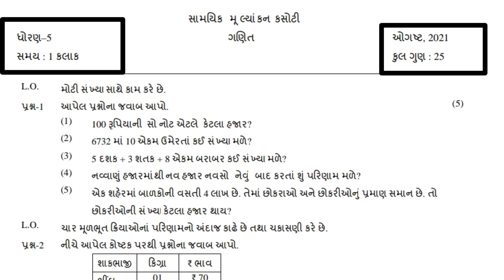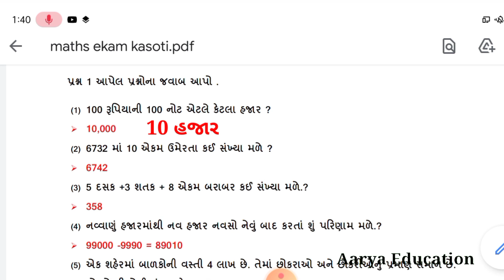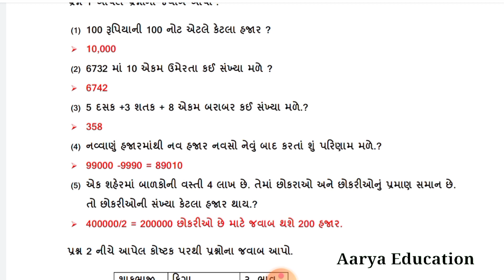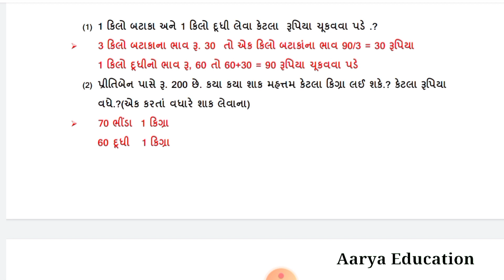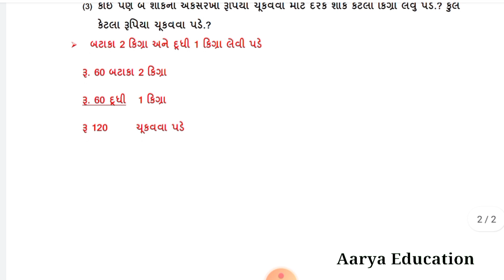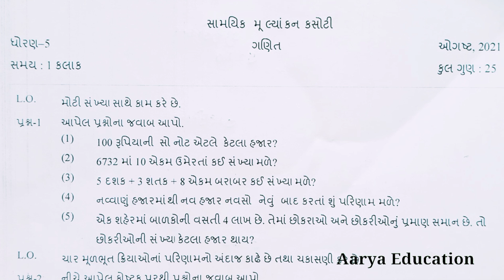Dhoran 5 ganit ekam kasoti august 2021|ધોરણ 5 એકમ કસોટી ગણિત ઓગસ્ટ 2021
💠 ધોરણ 5 પર્યાવરણ એકમ કસોટી પેપર